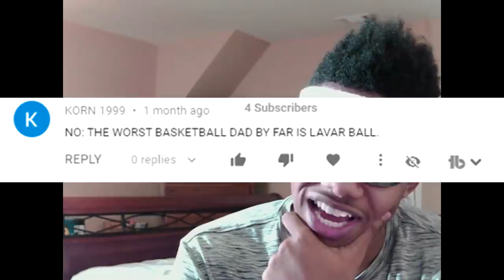LAVAR BALL vs JAMIE NEWMAN (BATTLE FOR THE WORST BASKETBALL FATHER!!!?)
There has been a dialogue online for who is the worst Basketball Father between Lavar Ball Father of Lamelo Ball, Lonzo Ball, and Liangelo Ball. Or Jamie Newman, Father of Julian Newman and Jaden Newman. Well it is time to discuss it once and for all!

Want to get these hands:
PSN: Alvini_Linguine

Beats/Background Music Made By:
NPBeats